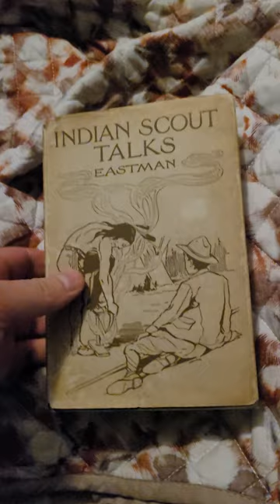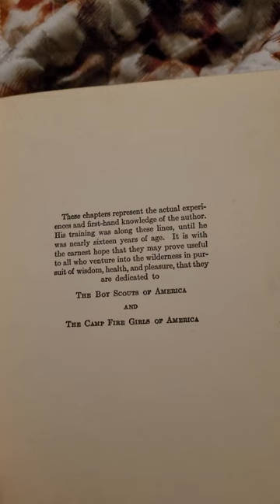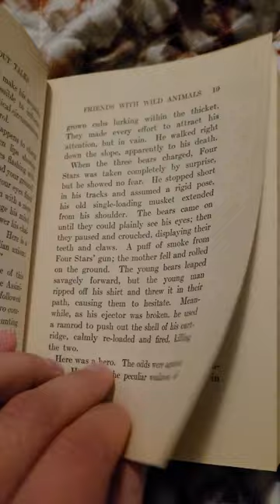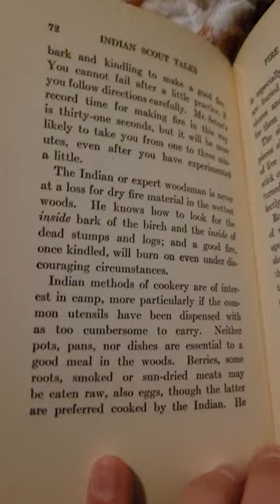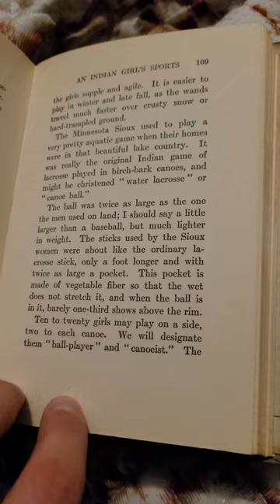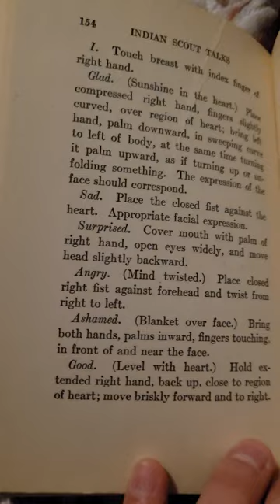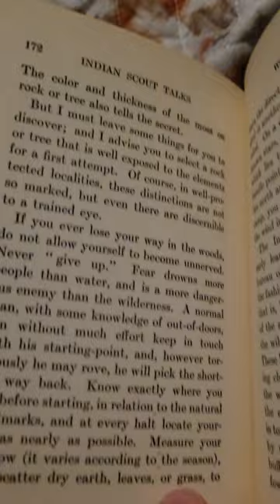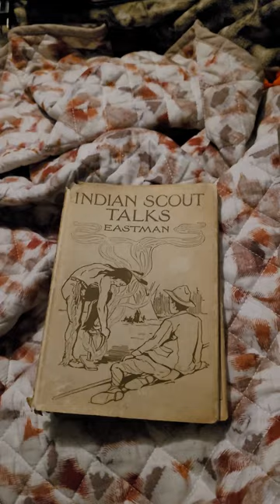Indian Scout Talks book by Charles Eastman and signed by him to friend as a gift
"Indian Scout Talks" is a fully illustrated, practical guide for camping and outdoor activities. It includes insightful discussions on woodcraft, fishing, tracking animals, canoes, archery, and much more. The book was originally published in 1914 and the book is reprinted edition in 1924